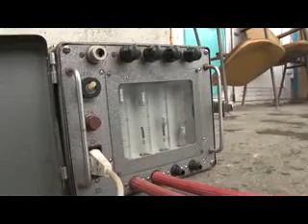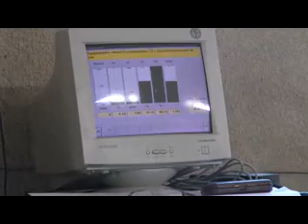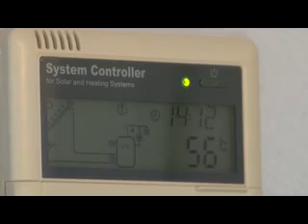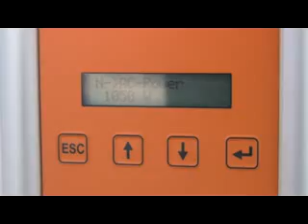EMISIUNE 2012 10 01 ECO 2012 AER POLUAT CIMISLIA